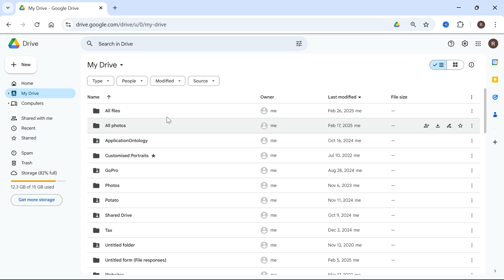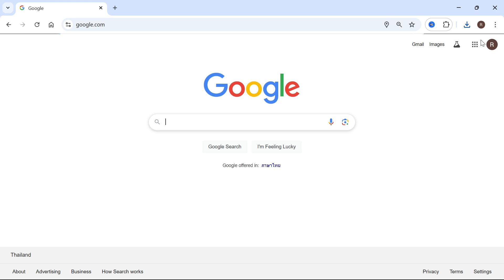How To Transfer Photos From Google Drive to Google Photos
In this video, learn how to move photos from Google Drive to Google Photos. Whether you're organizing your cloud storage, backing up images, or transferring important pictures, this guide will show you the best method to download and upload photos between the two platforms.